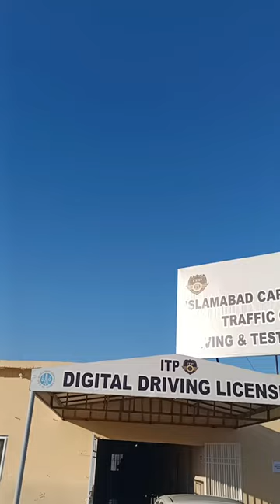islamabad Traffic office...test for Driving licence